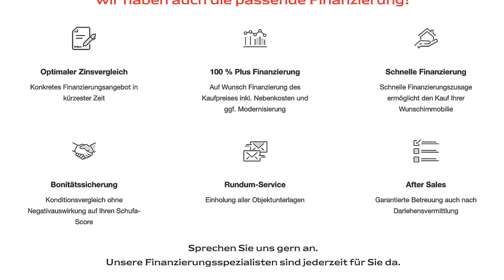Kleinod mit Gästehaus im grünen Sandkrug!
Sie sind auf der Suche nach einem ruhig und idyllisch gelegenen Wohnensemble im Grünen? Dann lassen Sie sich von dem Flair dieses, mit viel Liebe zum Detail gestalteten, Kleinods verzaubern. Als Liebhaber des ländlichen Lebensstils erwartet Sie ein Ensemble bestehend aus einem charmanten Einfamilienhaus (ca. 126 m² Wohnfläche), einem schmucken Gästehaus (ca. 45 m² Wohnfläche), einer Garage sowie einer Teichanlage, eingebettet in ein ca. 6.779 m² großes Parkgrundstück mit altem Baumbestand. Das Haupthaus verfügt insgesamt über 4 Zimmer und bietet so der Familie ausreichend Platz. Der geräumige Wohn- und Essbereich wird von den großen Fensterfronten mit üppigem Tageslicht und einem tollen Blick in die Gartenanlage versorgt. Die Küche mit praktikabler Einbauküche lässt den Teilkeller des Hauses erreichen. Ein, in 2013 teilweise saniertes Tageslichtbad, ist ausgestattet mit Badewanne und Dusche. Ebenso verfügt das Erdgeschoss über ein komfortables Arbeitszimmer. Im Obergeschoss bieten zwei Schlafzimmer und eine Gästetoilette verschiedene Nutzungsmöglichkeiten. Verbunden über ein stimmungsvolles Kaminzimmer schließt sich dem Haupthaus das Gästehaus mit separatem Zugang an. Hier können Sie Ihre Gäste oder aber auch Ihr Büro in einem lichterfüllten, gemütlichen Raum mit Schlafecke unterbringen. Ein hell gefliestes Duschbad komplettiert das Raumangebot. Ihre Gartengeräte finden in einem Nebengebäude ausreichend Platz. Ein Teich, diverse Terrassen und das Grün des umliegenden Waldes runden das Angebot auf einmalige Art und Weise ab.